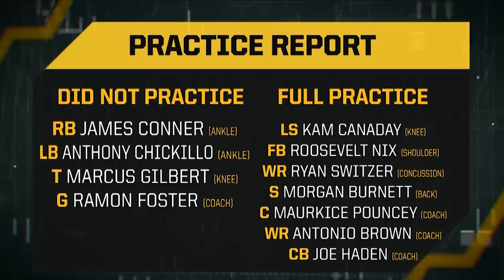Scouting Derek Carr & Raiders + Week 14 Injury Update | Steelers Live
Missi Matthews and Bob Labriola take you through today's practice injury report for the Pittsburgh Steelers, and Tunch Ilkin takes you through the scouting report for the Oakland Raiders on SteelersLive.